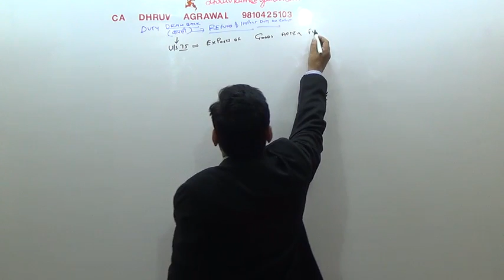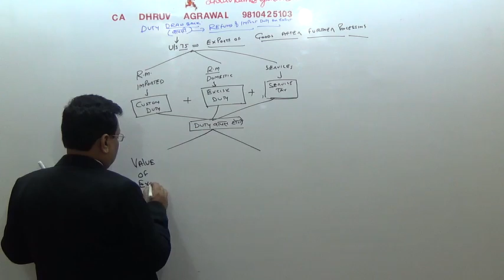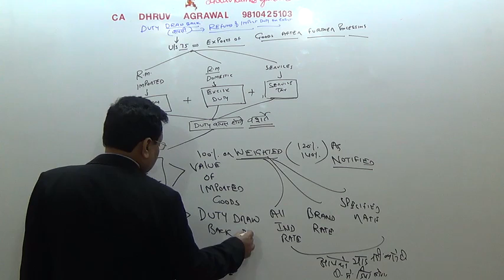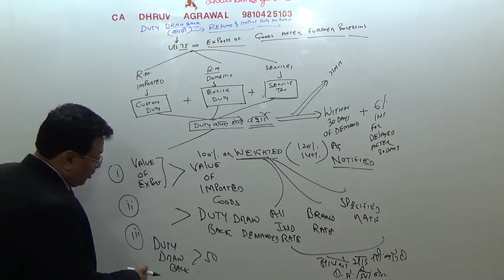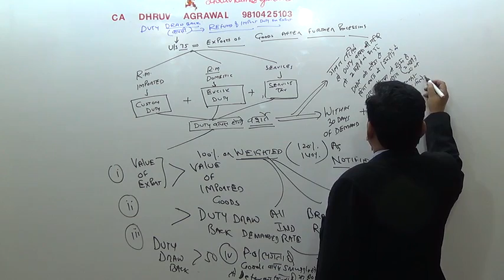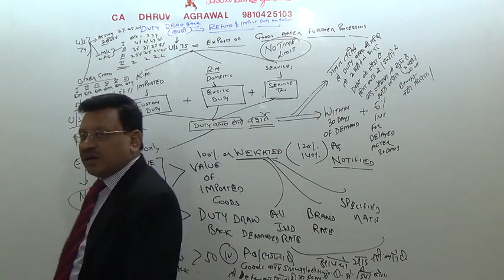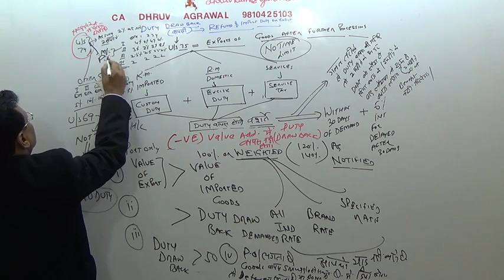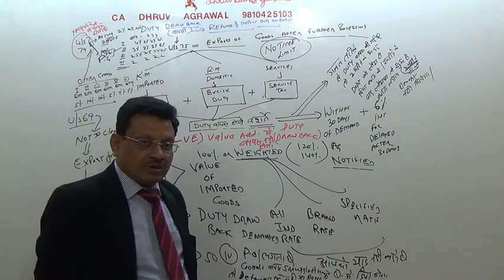8 IDT DUTY DRAWBACK ON EXPORT AFTER PROCESSING